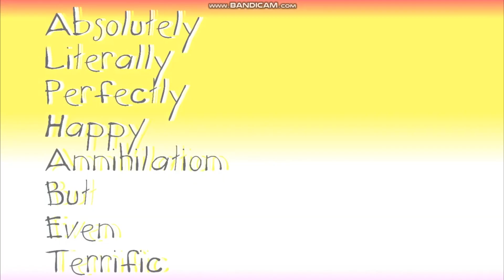Weird Object Shows Intro Part 1